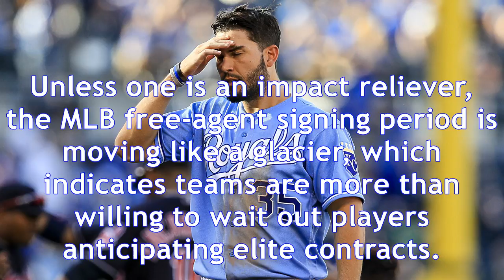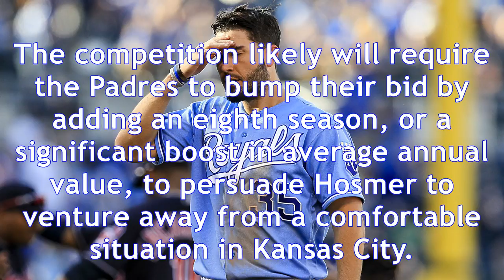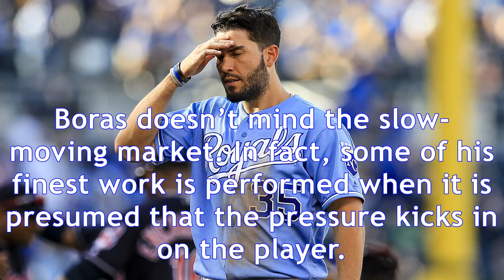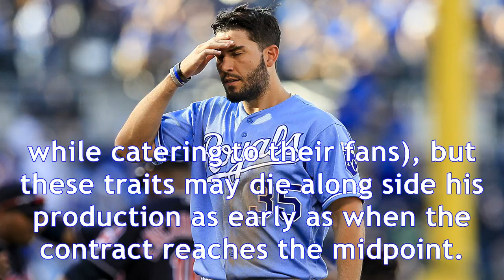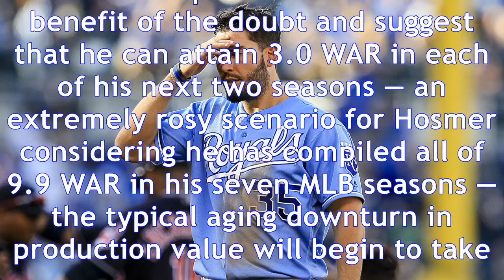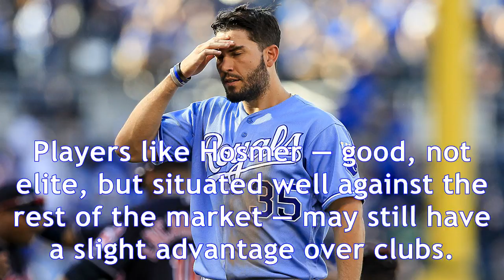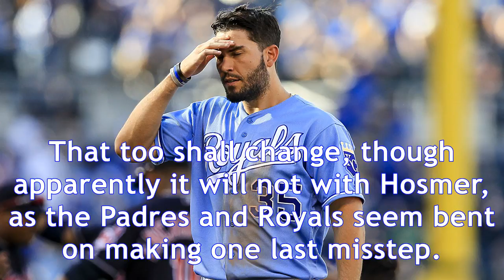Mlb free agents: why a bidding war for eric hosmer makes no sense